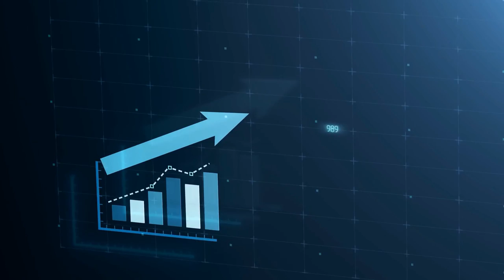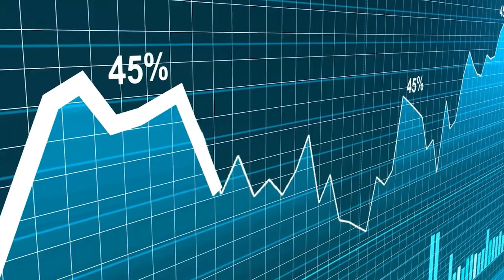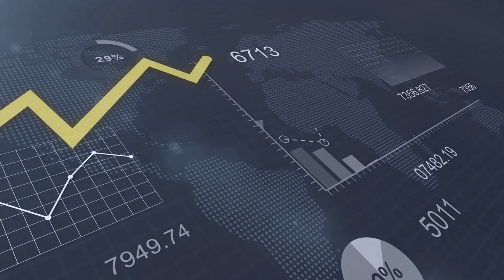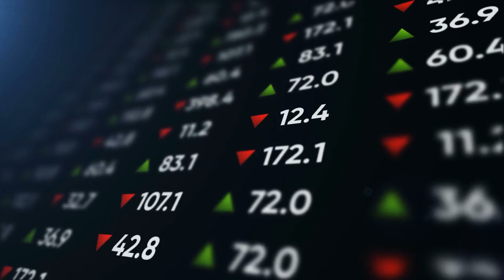The Real Reason Ford Just Shut Down Pick Up Production!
Ford's pick-up trucks have long been a symbol of American might, dependability, and ingenuity as one of the world's leading automobile manufacturers. Their trucks have a big fan base and are consistently popular with customers. However, recent events have resulted in an abrupt halt in manufacturing, leaving many people wondering what could have motivated such a drastic change.

In this in-depth video, we examine the elements that influenced Ford's decision-making process. We investigate the economic landscape, altering consumer preferences, and broader automotive industry developments. We hope to offer you with a well-rounded view of the true reason for Ford's pick-up production shutdown by examining multiple industry sources, expert perspectives, and insider information.

Join us as we talk about potential reasons like supply chain disruptions, the rise of electric vehicles, and the effect of changing pollution rules. We look into Ford's challenges in fulfilling the expectations of a fast changing market, as well as the efforts they are taking to adapt and remain competitive in the industry.

Furthermore, we investigate the ramifications of Ford's decision for the company's overall strategy, future product selection, and commitment to sustainability. Is this a transitory setback or a strategic pivot in a new direction? To shed light on the probable outcomes of this decision, we present incisive analyses and expert comments.